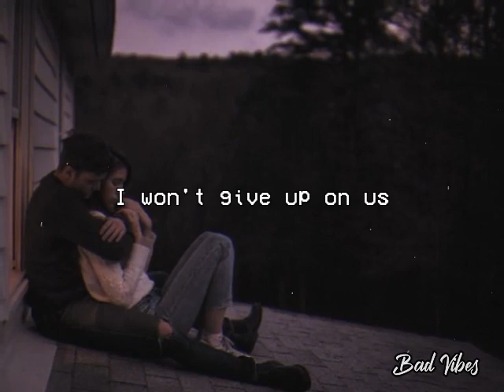I Won't Give Up | Jason (STEREOTYPE Cover)